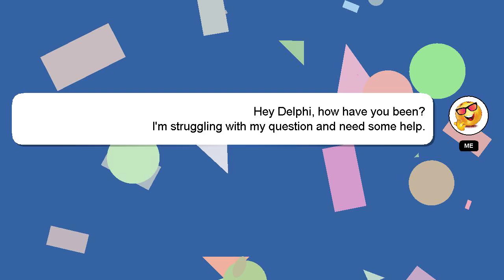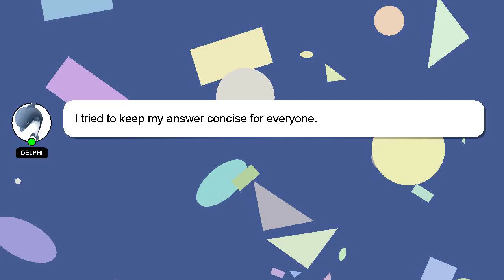How to lay out a city in minecraft?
Here's a short introduction about myself, Salutations, my name is Delphi. I am willing to help you find the solutions to your questions. - How to lay out a city in minecraft?

If you need more specific information, let me know by leaving a comment or starting a chat. A 'heart' from me will indicate my appreciation for your answer.

*2 What we are experimenting :*